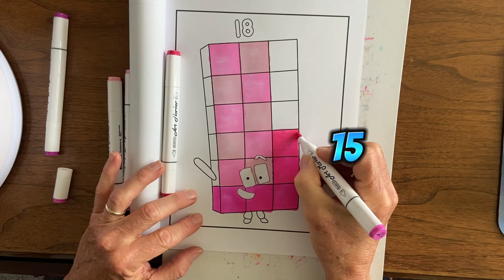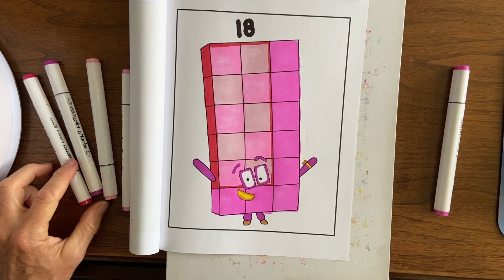NumberBlock 18 | Counting Number Blocks up to 18 on The Coloring Book Channel!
In this video, I color Number Block #18 using colored markers.  I use animated text to speech characters to count up to 18 and then count again by "two's".  I hope that will be a fun addition.

I started this video off with an old recording I made singing and playing piano of "Count Me In" which I thought would be a fun addition.  I have lots of oldies I've recorded so if you would like to hear more, let me know!

Background music includes
00:01 Count Me In performed by Paul Makinson
00:34 Mr. Sunny Face by Wayne Jones
02:10 Mr. Sunny Face by Wayne Jones